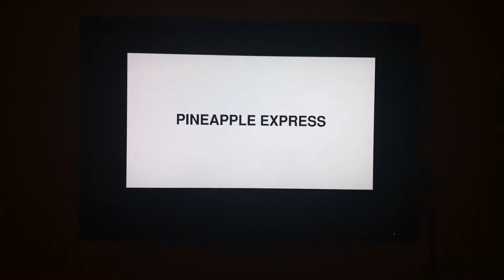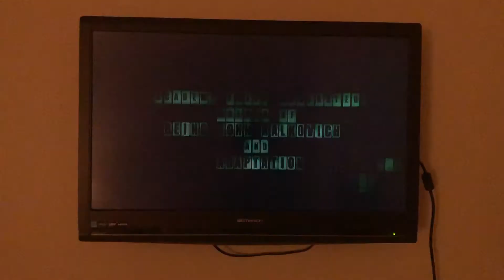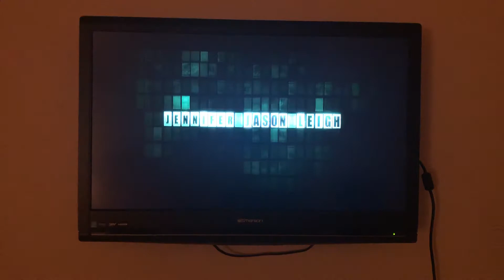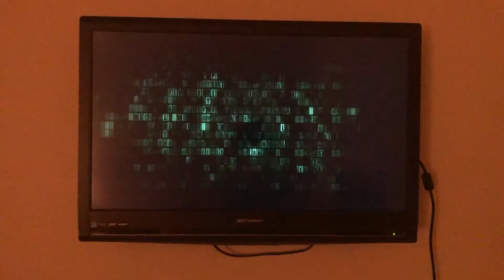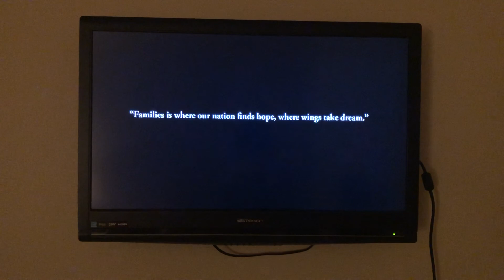Opening To Step Brothers (2008) DVD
Off topic but, I might do a rant on this thing that YouTube is doing where they’re going to be hiding the amount of dislikes there are on a video I mean you could still dislike the video. But you just won’t be able to see your dislike only the person who uploaded the video can see it if they go to video manager. ￼You can only see the likes for the most part unless if you hide the likes as well along with the dislikes. Well people won’t be able to see either the amount of likes or dislikes￼. You know if this happened in 2018 I would’ve been happy because in the past I used to hate it whenever people would dislike my videos it would piss me off so much and I would always hide likes and dislikes on every single video that I would upload on that channel that I was using at the time￼. But honestly nowadays I don’t really care￼ it was around like the end of 2019 or the beginning of 2020 when I started to not care about people disliking my videos and I started to keep the likes and dislikes unhidden so people will be able to see the amount of likes and dislikes there are. And I even remember I did a rant on the dislike button explaining why I hated it￼ back when I hated it sometime in 2018 on that same channel but I deleted it since I couldn’t really talk that well and I also was starting to become more mature and starting to handle dislikes around the time I signed back into that account. The main reason why I heard that they’re doing this is because you know not trying to get political but￼ like if you go to the White House YouTube channel and you watch all of those videos were Joe Biden makes a speech then you know what I mean you know those videos they have way more dislikes than likes and basically they’re hiding the amount of dislikes to prevent people from getting their feelings hurt about the dislikes but apparently YouTube won’t tell you that they just randomly announced that they’re going to be doing that now￼. And which it is pretty stupid if you ask me￼.￼ I will also be uploading my Black Friday Rant from 2019 on this upcoming Friday. Since I deleted the one I did last year due to it not being very good since I left out a lot of details about everything that I talked about and I also forgot to mention a lot of things that I mentioned and the one I’m going to be uploading this upcoming Friday.￼ Them making things cheaper for one day is not the problem with that day. Honestly I think they should make things cheap every day because of how fucking expensive things are these days. It’s the people that I talked about on that day who go so insane like if they see someone with the item that they want pepper spray them, Shot and kill them, Stab them￼ etc. All over an item that’s cheaper.￼